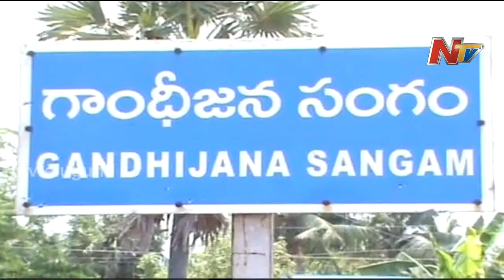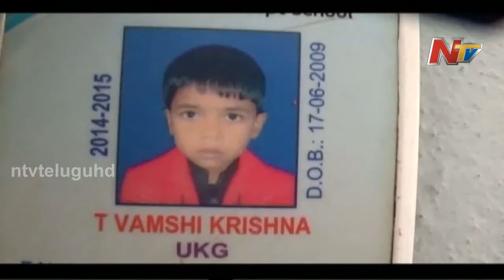Malli Mastan Babu Funeral will be held in a Official formality